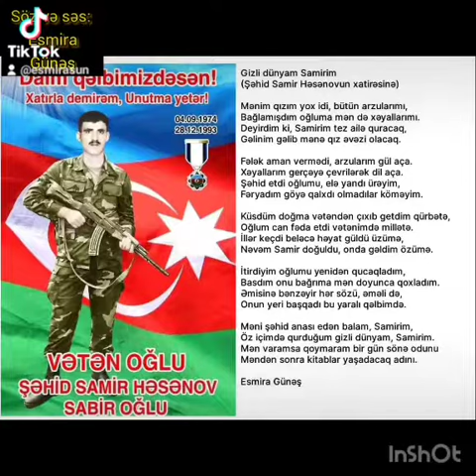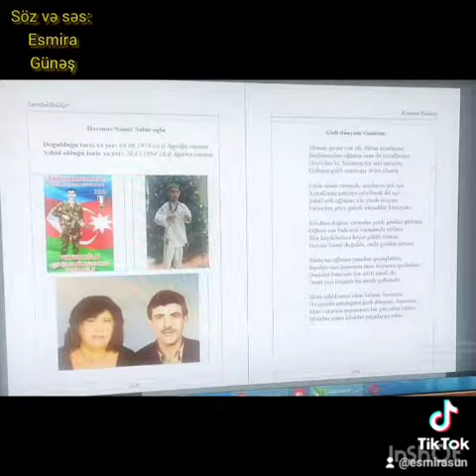Esmira Günəş şəhid Samir Həsənovun xatirəsinə şeir həsr etdi